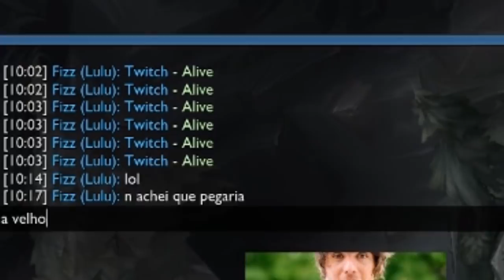NOVO META EUROPEU DUO DIOUD - HIGHLIGHTS MATSU #10